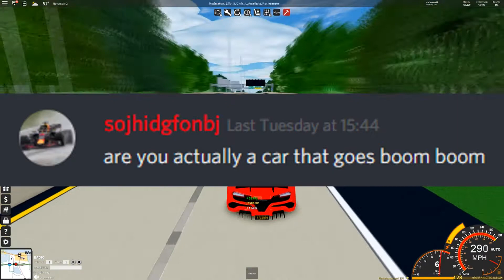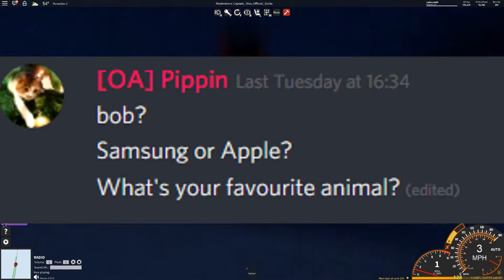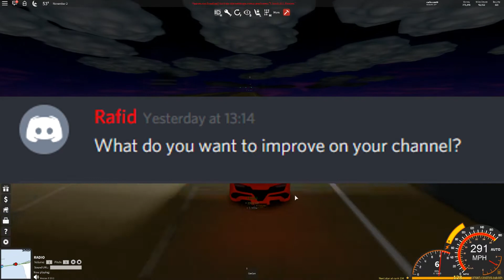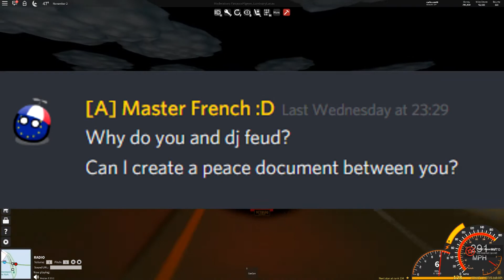What is my *favourite* game? - Q&A